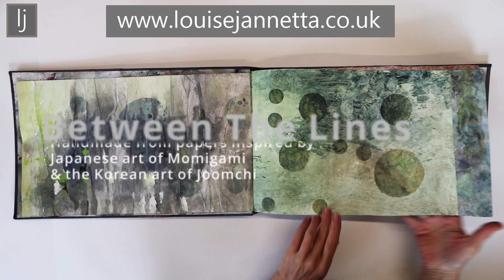Art Book; Between the Lines By L.Jannetta; journal, abstract, mixedmedia, collage, textiles & stitch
video showing the abstract art book made by Louise jannetta using the joomchi and momigami processes demonstrated in other videos.

To see the complete version of making the Art Journal, please visit -

Make papers for a journal using methods inspired by the Korean art of Joomchi and Japanese Momigami. - Video link

 The Art of Joomchi and Momigami - Blurring the Boundaries between fabric and paper, art and craft. - Video link